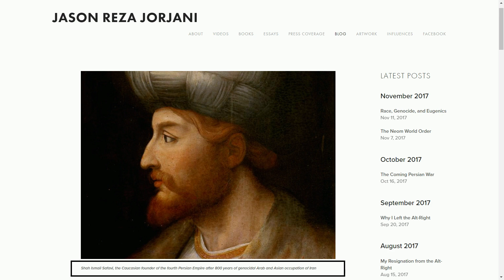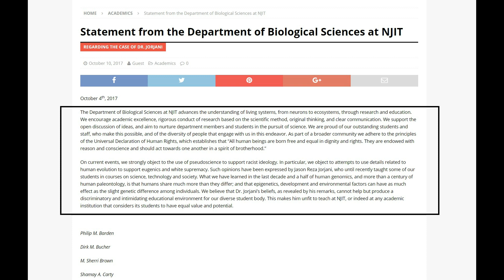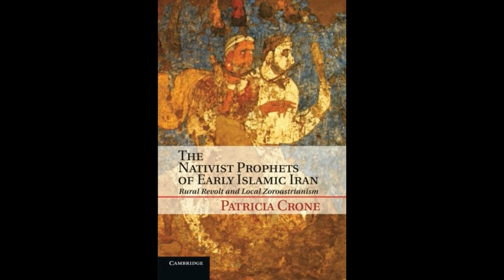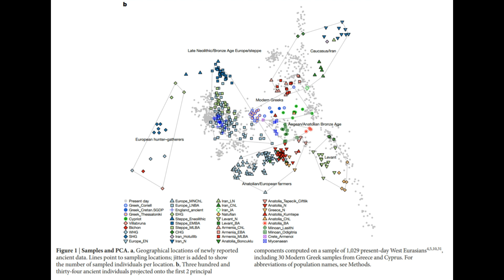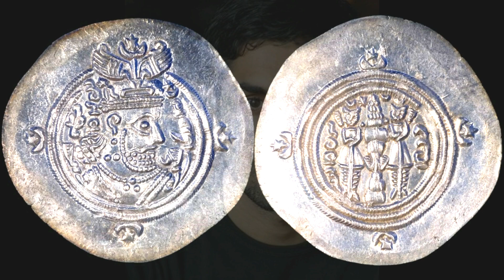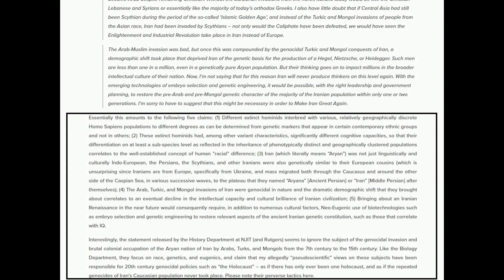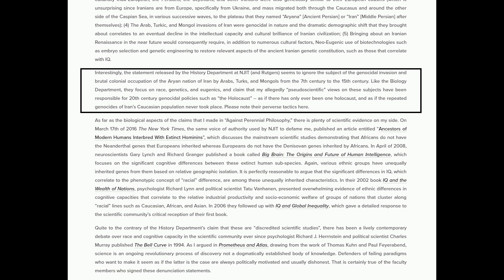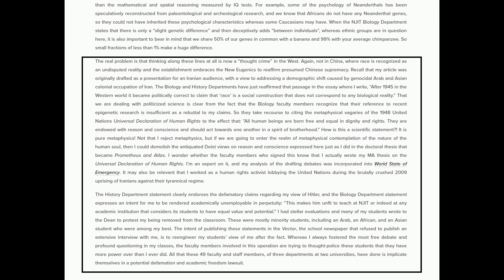The Jorjani Question: Charlatan or Nationalist?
In this podcast I debunk Jason Reza Jorjani's most recent article, "Race, Genocide, and Eugenics, and expose him for the charlatan he is.

Iranian genetic breakdowns per Genetiker, along with all others mentioned in this video

I forgot to include the names of the Iranian scholars during the Islamic period in my podcast. I can guide you to all of the necessary sources.